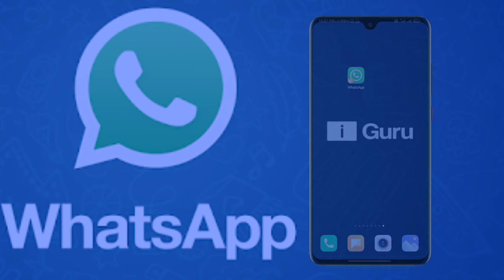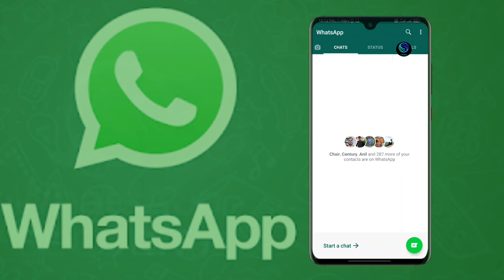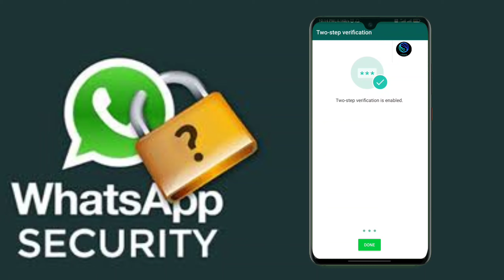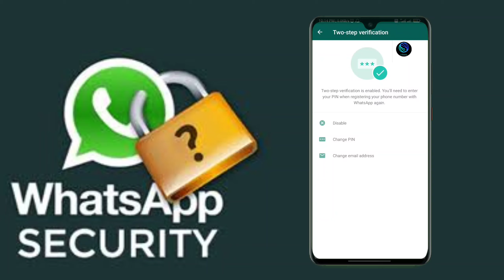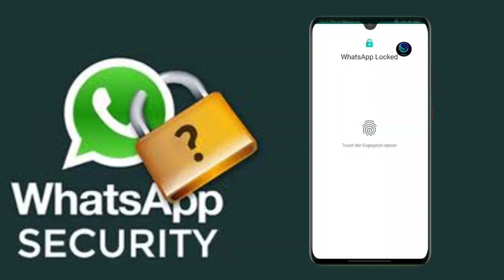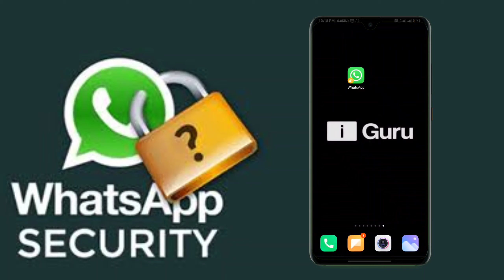WhatsApp ಹೇಗೆ ಸುರಕ್ಷಿತ ಗೊಳಿಸುವುದು | How to Secure WhatsApp |Two way Verification | iGuru Kannada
Hi friends in this video i am Explaining- How to create WhatsApp account | How to Secure WhatsApp | Fingerprint | Two way Verification | iGuru Kannada |WhatsApp ಹೇಗೆ ಸುರಕ್ಷಿತ ಗೊಳಿಸುವುದು |

how to create WhatsApp account in android phone
how to create WhatsApp account online
WhatsApp account security settings
WhatsApp fingerprint lock
WhatsApp 2 way verification